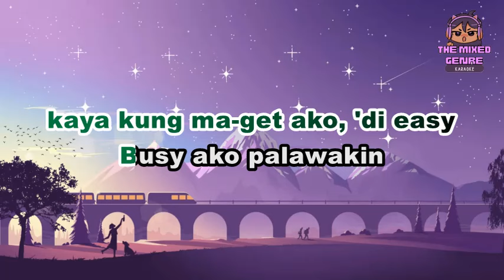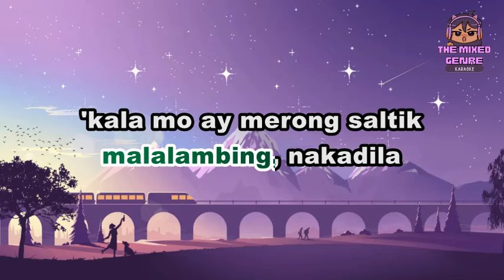Hev Abi - Billie Jean | KARAOKE Version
This is A FAN MADE BY THE MIXED GENRE SONG LYRICS version of "Hev Abi - Billie Jean"

Original Source:

 • Hev Abi - Billie Jean

 • EVM